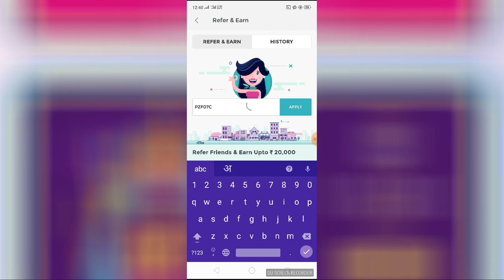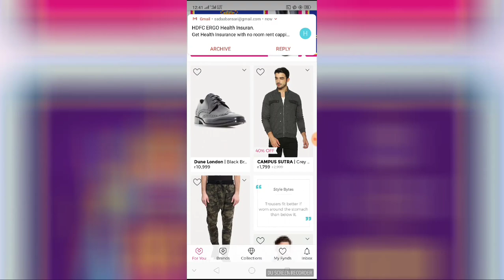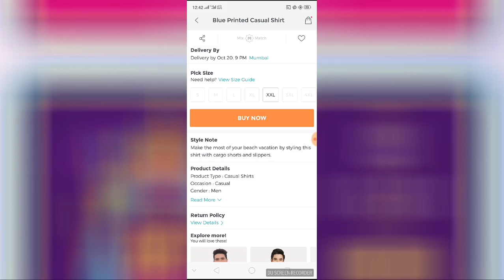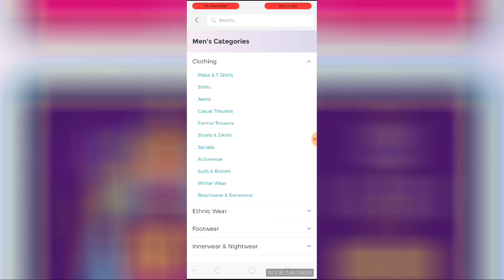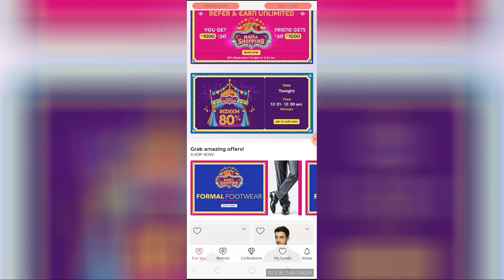Biggest Shopping LooT || Get ₹1100 Signup & ₹1000 Per Refer !!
Jaldi Download Karo Refer Code Daloge To Rs.1000 Extra Milega ❤️

Refer Code: PZF07C